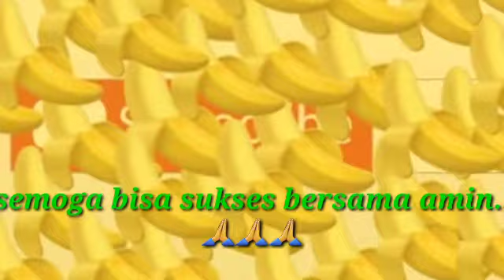Terimakasih untuk 1k nya teman teman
Bersyukur bis smpai dthap ini||buat teman teman semua terimakasih yang sudah suport & dukung channel ini..